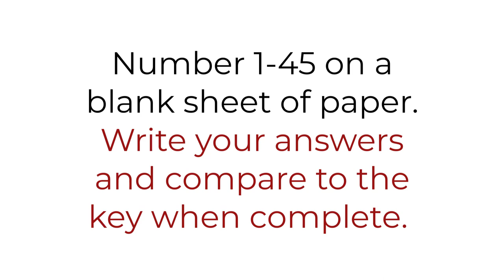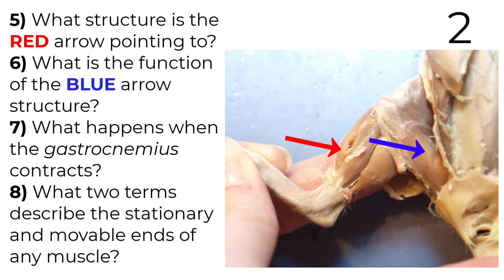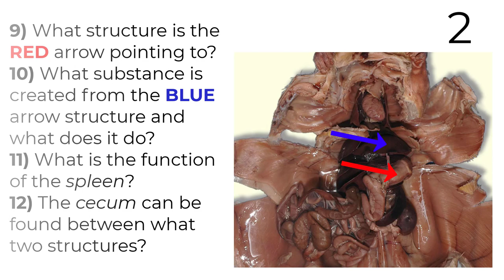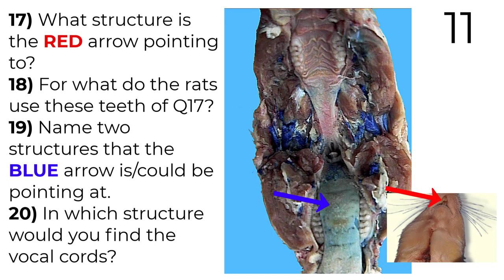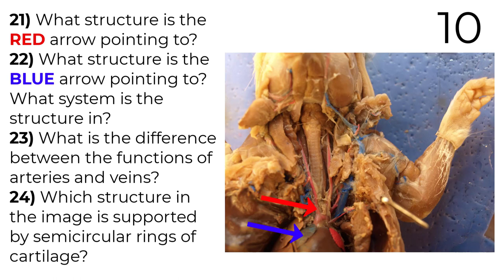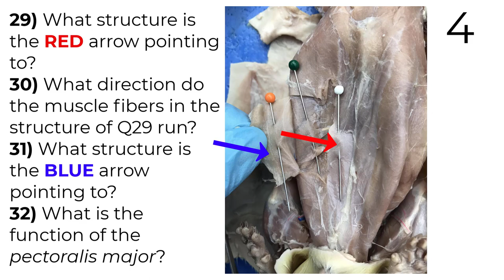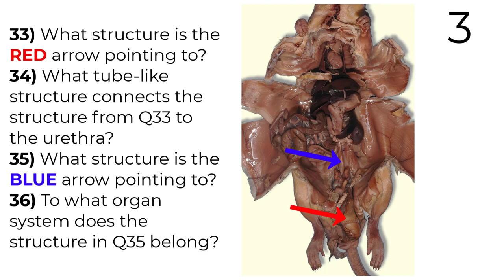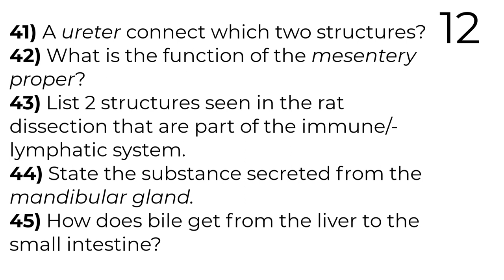Rat Practical Practice #1